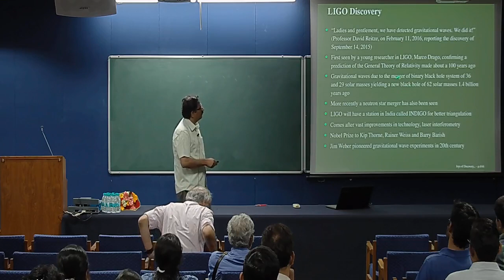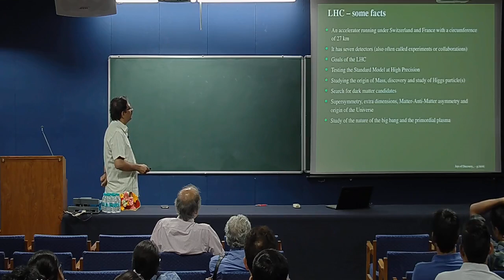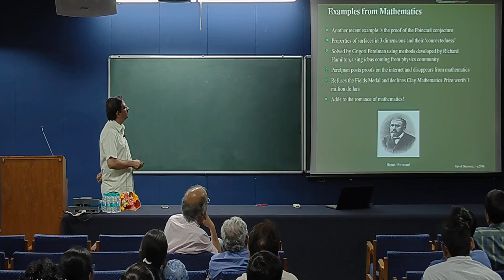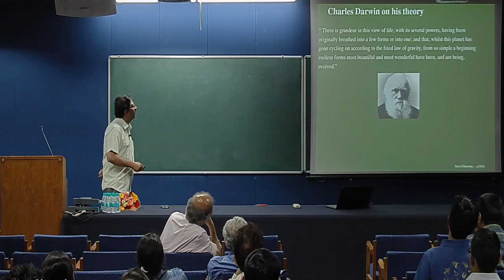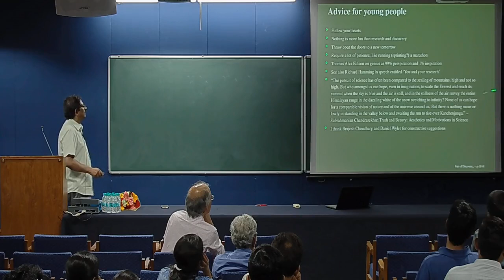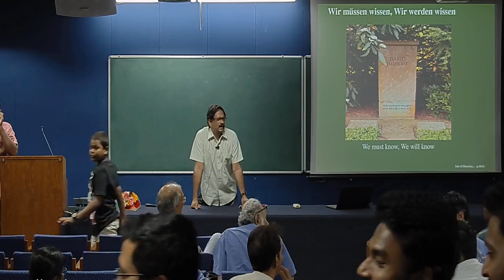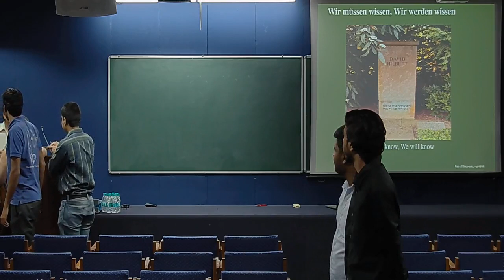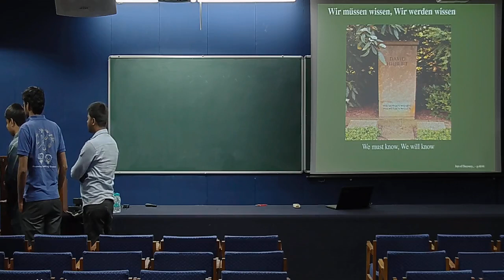National Science Day 2019 Public Lecture by Balasubramanian Ananthanarayan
Joys of Discovery in Modern Science